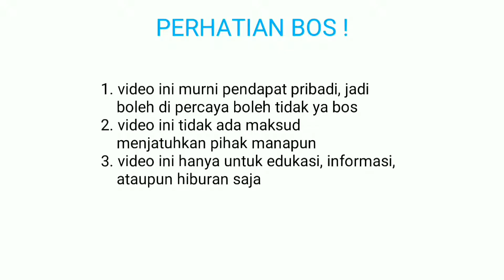MAIN BOS! Plants vs zombies 2/ PVZ 2 (big wave beach day 12)